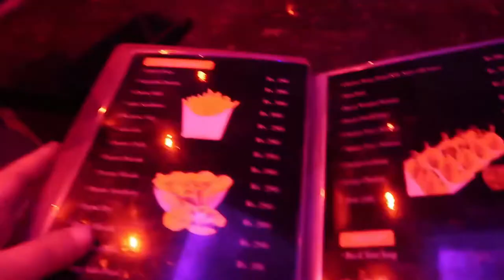(NEPAL VLOG) SUSO-UP WORLD ep: 04 TGIF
Hello everyone,

We wanted to share our beautiful memories of Nepal with you all.
Please look forward to our vlogs (SuSO-UP World).

You can also leave you questions on the comment section as we are planning to do Q&A video too.